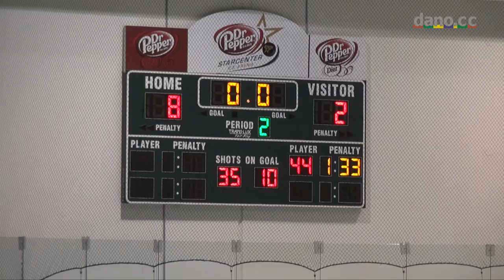Marcus Ice Hockey - Game 9 - 2012-11-19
vs Jesuit, 2-8 loss